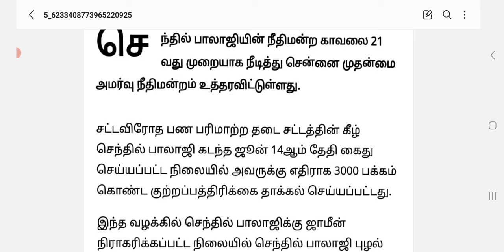BREAKINGNEWS நீதிபதி ஆனந்த் வெங்கடேசன் தீர்ப்பால் நீதிபதி அடிக்கப் பாய்ந்த செந்தில் பாலாஜி dmk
BREAKINGNEWS நீதிபதி ஆனந்த் வெங்கடேசன் போட்டதீர்ப்பு திடீரென நீதிபதியை அடிக்கபாய்ந்த செந்தில்பாலாஜி dmkfiles3 17/02/2024 Saturday